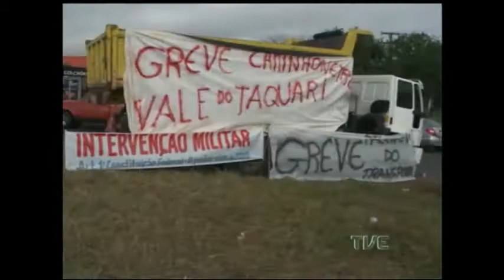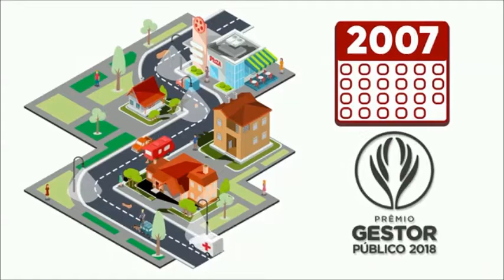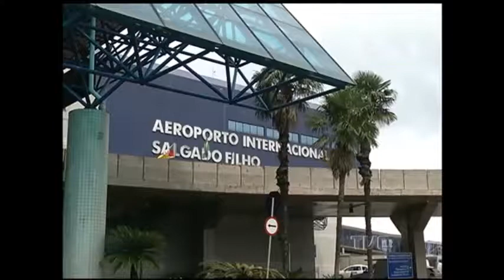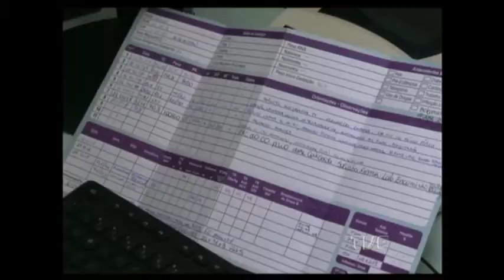Panorama | TVE - Dia Mundial do Brincar - 24/05/18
Negociação frustrada. Mesmo com o acordo entre governo e entidades de caminhoneiros, a categoria manteve os protestos nesta sexta-feira. O Panorama de hoje volta a falar sobre os impactos da paralisação do transporte na vida dos gaúchos. No interior, cresce o apoio de outros setores da sociedade às manifestações contra o aumento dos combustíveis. Em Porto Alegre, supermercados e hospitais planejam estoques para evitar falta de alimentos. Veja também: a participação dos clubes gaúchos na rodada de final de semana do brasileirão. E ainda: raly internacional movimenta Erechim a faz a alegria dos apaixonados por velocidade.